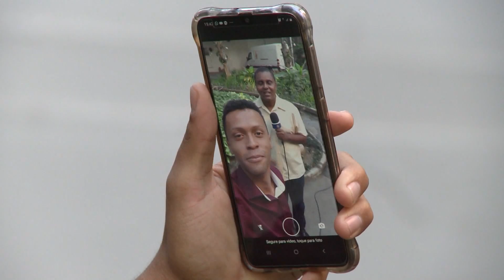Homens têm buscado cada vez mais fazer cirurgias plásticas - Jornal da Vida - 03/10/2019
Cada vez mais homens de todas as idades e classes sociais tem buscado fazer cirurgias plásticas. Mas ter alguns cuidados pode ajudar nessa decisão. Veja mais detalhes na reportagem de Wellington Andrade.